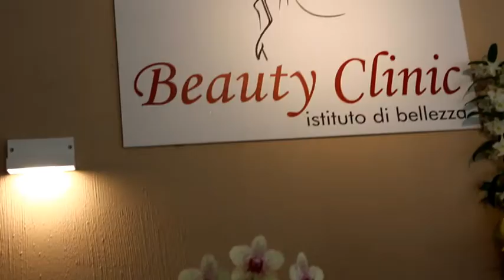a Magenta Beauty Clinic per il tuo benessere